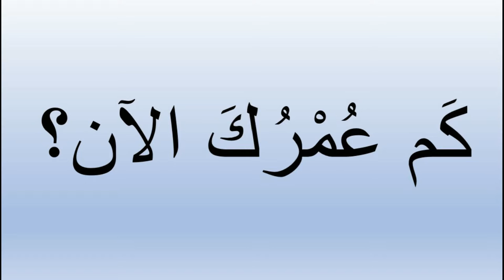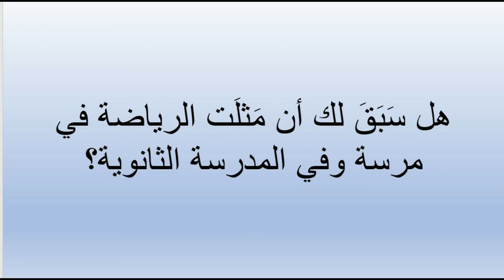عن نفسي عبد القادر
video assignment for my subject Arabic Language 3 in Marsah.